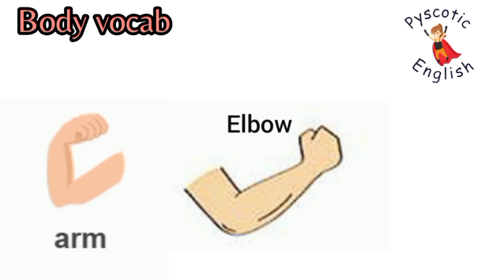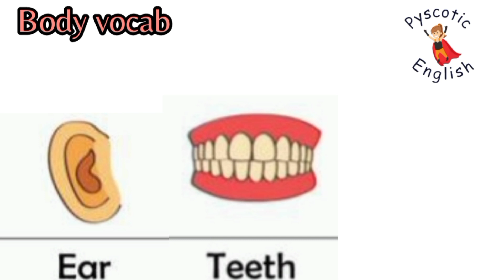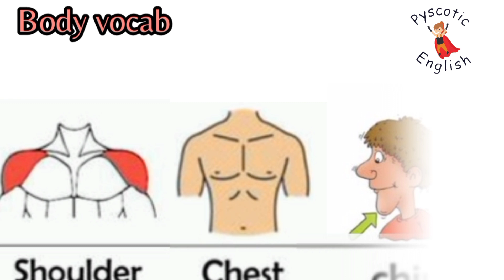Body part vocabulary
"Exploring Body Part Vocabulary"

Welcome to our educational journey through the fascinating world of body part vocabulary! In this engaging video, we will delve deep into the terminology used to describe the various components of the human body. Whether you're a student, a healthcare professional, or simply curious about the human anatomy, this video is designed to expand your knowledge.

🔬 What you'll discover in this video:
- Anatomical terms for major body parts, including head, torso, limbs, and more.
- Detailed explanations of common anatomical terms, such as joints, muscles, and organs.
- The importance of precise anatomical language in medical and scientific contexts.
- Visual aids and diagrams to enhance your understanding of body part vocabulary.

📚 This video is perfect for:
- Students studying anatomy and biology.
- Healthcare professionals seeking to reinforce their knowledge.
- Anyone interested in gaining a deeper understanding of the human body.

If you have any questions or specific topics you'd like us to cover in future videos, please leave them in the comments section below.

Join us on this informative journey as we unravel the intricacies of body part vocabulary and enhance your comprehension of the human anatomy. Let's get started! 👩‍⚕️📖👨‍🔬